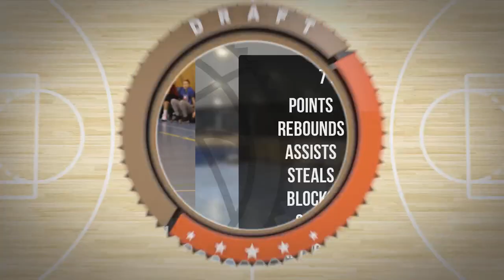Kamil Kuliński Player Mixtape Wtorek Div Wiosna 2023